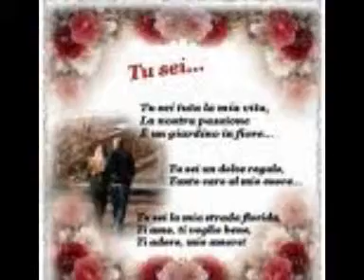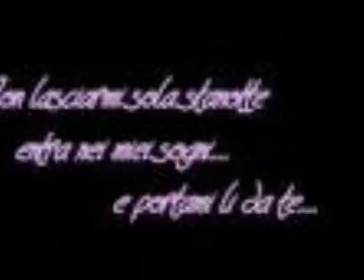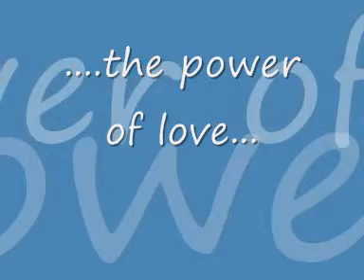THE POWER OF LOVE.wmv